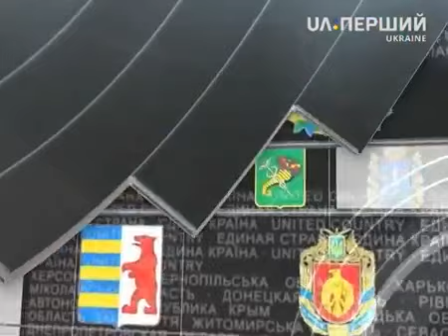UA Tea Time: Isabelle Dumont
Isabelle Dumont: "In my carrier, as a diplomat, I have never seen such an involvement of French authorities to help Ukraine"

Talk Show UA Tea Time with Olivier Vedrine and Sergey Velichanskiy
Our guest is Isabelle Dumont- Ambassador of France to Ukraine
Upcoming French cultural events, France support of Ukraine on the international level.